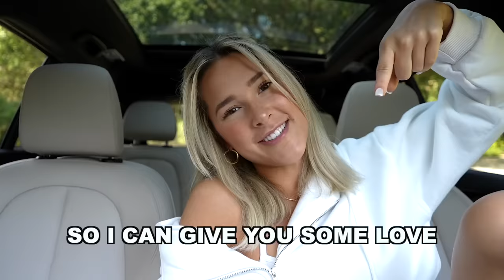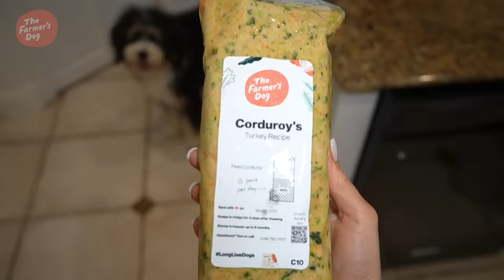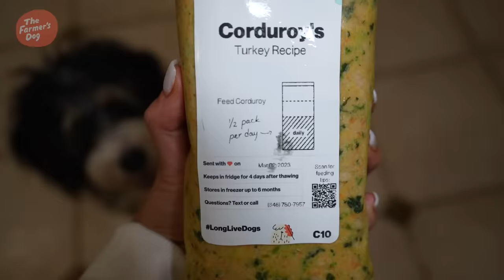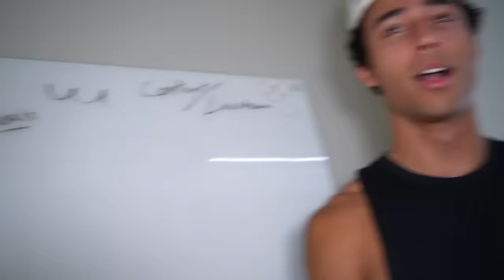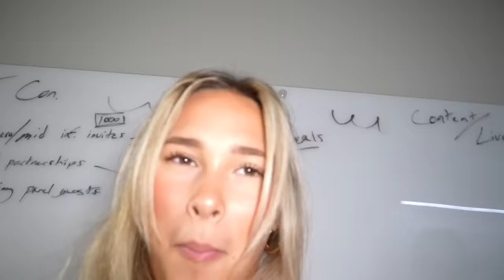Seat Laid Back PRANK ON MY PROTECTIVE BROTHER!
YOU ARE ALL SO SPECIAL TO ME!!  🥹  I love you all!

LET’S BE FRIENDS! Follow & DM my other socials 💕

Looking for community, purpose and daily encouragement?! I know I am!! Follow my girls ministry @chosenandfreeco for just that ☺️

Also find us @chosenandfreeco on Instagram, facebook, tiktok or chosenandfreeco.com

Comment if you have an over protective sibling!! 😂